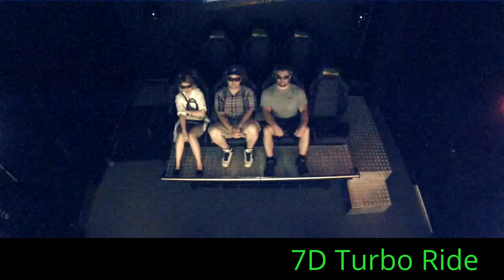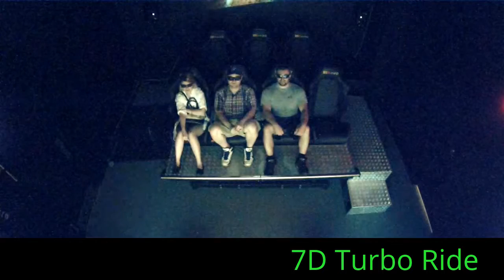7D Turbo Ride at Connecticut Post Mall 1483